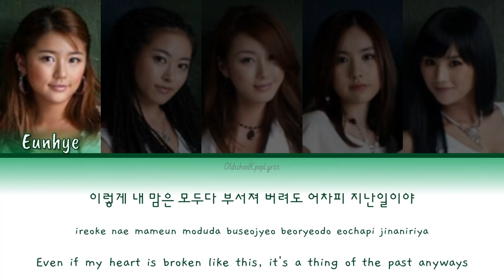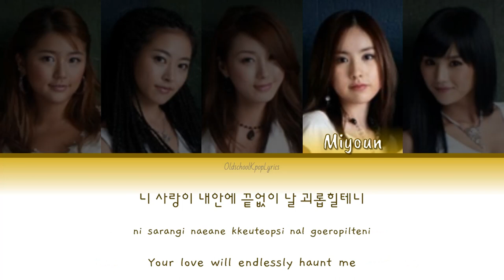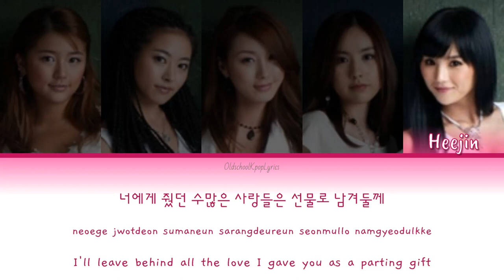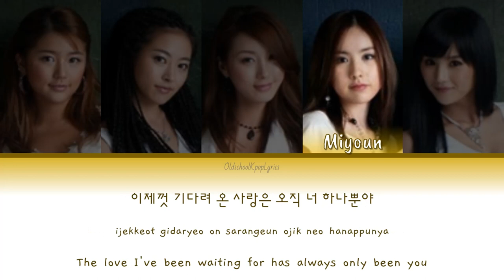Baby V.O.X (베이비복스) Father & I - Han/Rom/Eng Lyrics (가사) [2004]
B-side from Baby V.O.X's 8th album Ride West. I consider this song to sort of be a "lost" Baby V.O.X song since I couldn't find it anywhere online in HD quality, so I bought the CD and ripped the song so you could all enjoy the song in the best quality possible.

*Note- This song is from the OST of the 2004 movie "Don't Tell Papa (돈텔파파)"